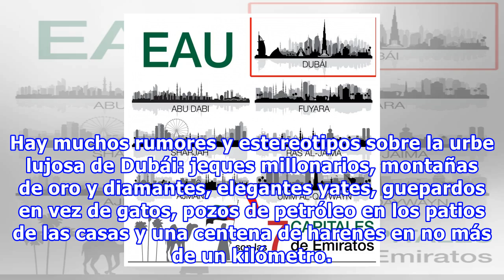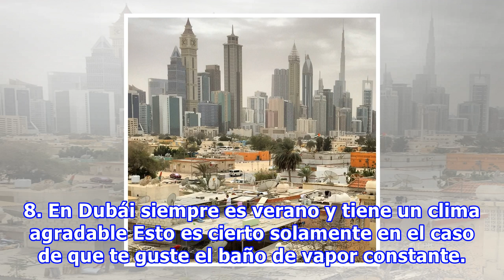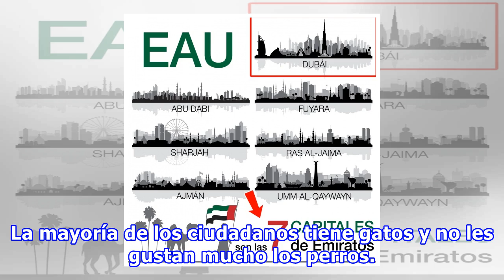Creencias falsas sobre la lujosa vida en dubái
Hay muchos rumores y estereotipos sobre la urbe lujosa de Dubái: jeques millonarios, montañas de oro y diamantes, elegantes yates, guepardos en vez de gatos, pozos de petróleo en los patios de las casas y una centena de harenes en no más de un kilómetro. 15 creencias erróneas sobre los Emiratos Árab...
Fuente: taringa